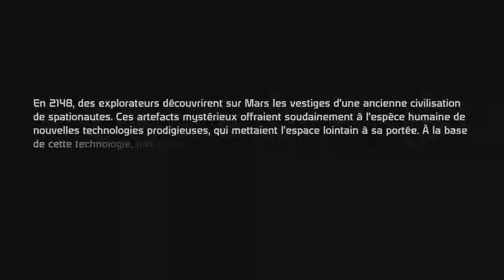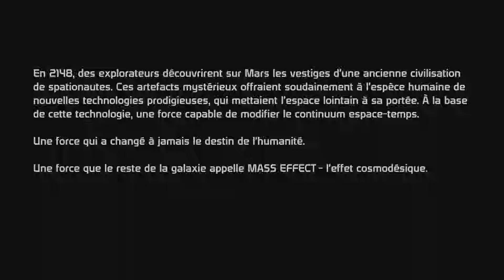Let's play Mass Effect FR (1/24) : Eden Prime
Let's play in French !

Remastered sound.

Introduction and mission to Eden Prime